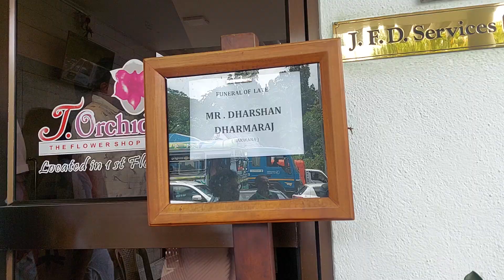දර්ශන් අපි අතරම නැවත ඉපදෙන්න